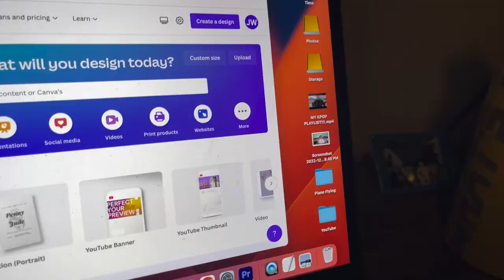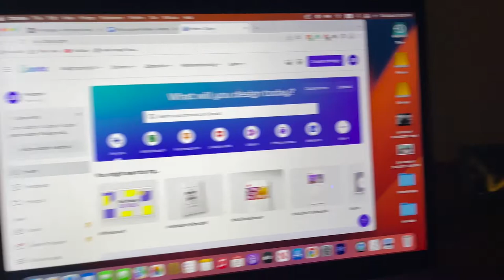GEORGIA WEATHER GOT ME SICK!!!